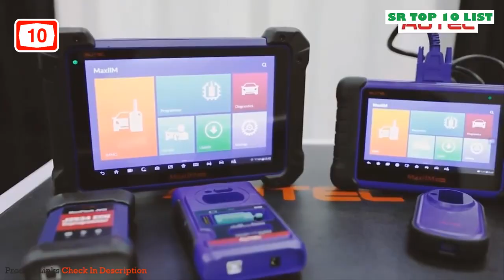Black Friday Aliexpress Sale 2023 - TOP 10 Best Black Friday Deals On AliExpress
BUY Or CART NOW ↓↓↓
⭐ Smartwatch

► Amazon US
► Amazon UK
► Amazon CA

⭐ Drone 4k

► Amazon US
► Amazon UK
► Amazon CA

⭐ Wireless Bluetooth Headphone

► Amazon US
► Amazon UK
► Amazon CA

⭐ Beauty & Health

► Amazon US
► Amazon UK
► Amazon CA

⭐ Newborn Breastfeeding Pillow

► Amazon US
► Amazon UK
► Amazon CA

⭐ Coffee Maker

► Amazon US
► Amazon UK
► Amazon CA

► Amazon US
► Amazon UK
► Amazon CA

⭐ Computer & Office

► Amazon US
► Amazon UK
► Amazon CA

⭐ 3D Green Laser

► Amazon US
► Amazon UK
► Amazon CA

⭐ Car Auto Diagnostic Tool OBD2

► Amazon US
► Amazon UK
► Amazon CA